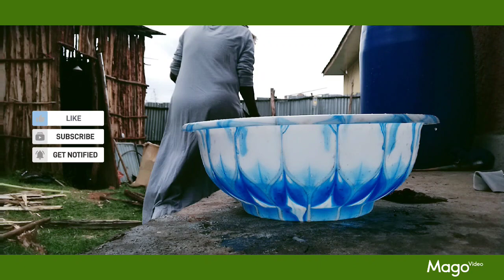🛑Misomaan hojjacha jiruu dawadha hojjii egaleraa Naffi gamada🤭🤰